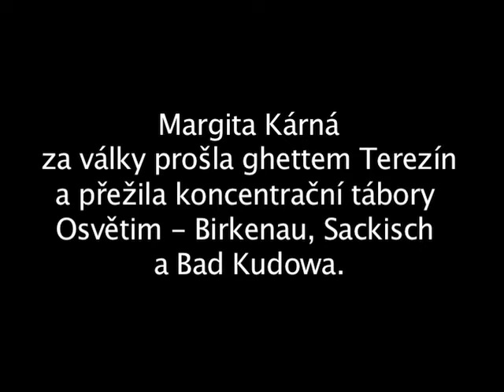Kárná Margita - předválečný antisemitismus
Margita Kárná (1923) vypráví o antisemitismu mezi dětmi po vzniku Protektorátu Čechy a Morava a postojích židovských příbuzných k pronásledování.

Transport:
Au 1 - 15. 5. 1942 z Prahy do Terezína
Em - 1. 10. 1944 z Terezína do Osvětimi

Antisemitismus v moderních českých dějinách